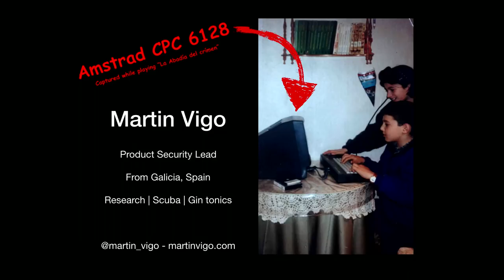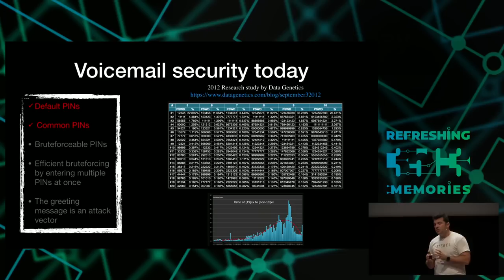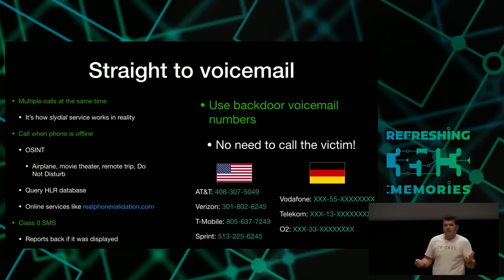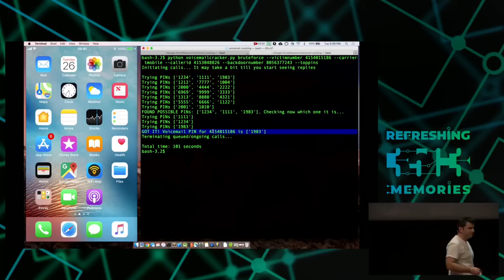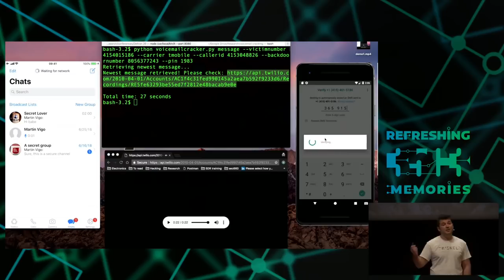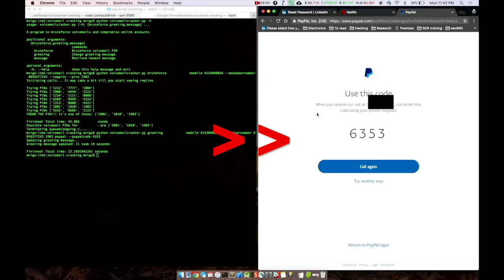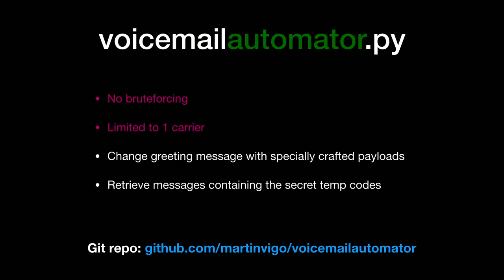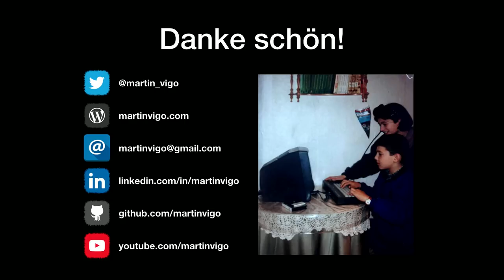35C3 - Compromising online accounts by cracking voicemail systems - deutsche Übersetzung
Voicemail systems can be compromised by leveraging old weaknesses and top of current technology. The impact goes way beyond having your messages exposed.

Voicemail systems have been with us since the 80s. They played a big role in the earlier hacking scene and re-reading those zines, articles and tutorials paints an interesting picture. Not much has changed. Not in the technology nor in some of the attack vectors. Can we leverage the last 30 years innovations to compromise voicemail systems? And what is the real impact today of pwning these?

In this talk I will cover voicemail systems, it's security and how we can use oldskool techniques and new ones on top of current technology to compromise them. I will discuss the impact of gaining unauthorized access to voicemail systems and introduce a new tool that automates the process

Martin Vigo